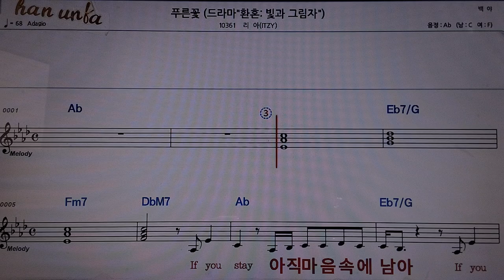푸른 꽃/리아👍악보, 코드,가사,Karaoke*가라오케 반주